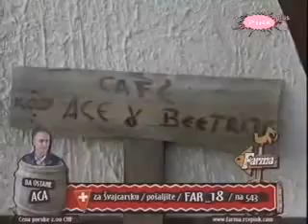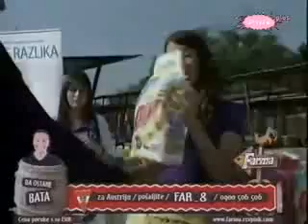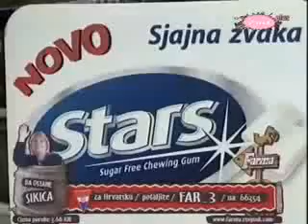Farma 3 Srbija Pregled dana 4_1 na Farma Srbija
U kuhinji su Eva, Bane, Sanja R i Jelena razgovarali o putovanjima. Eva je ispričala kako je, dok je bila u Beču, čula da se u Bečkoj operi izvodi "Seviljski berberin". Poželela je da kupi kartu, medjutim kada je upitala na blagajni, žena koja je prodavala karte se nasmejala i rekla da su sve karte do aprila meseca rezervisane. Eva je rekla da je situacija bila toliko smešna da je žena na blagajni uvela u operu da odgleda operu.